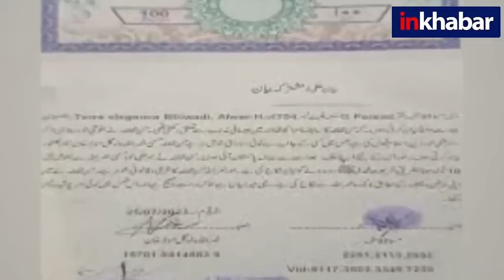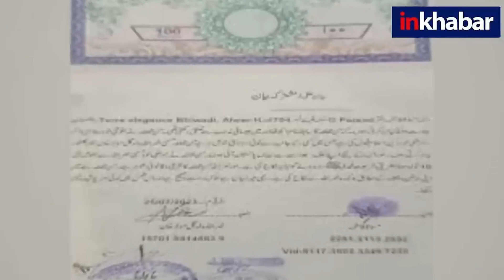Anju Nasrullah Story: Pakistan पहुंची अंजू के पति अरविंद ने खोले सारे राज, FIR में बताई सारी बात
राजस्थान के अलवर में भिवाड़ी से अपने पति और दो बच्चों को छोड़कर पाकिस्तान गई अंजू और उसके फेसबुक फ्रेंड नसरुल्ला के खिलाफ एफआईआर दर्ज की गई है. ये एफआईआर अंजू के पति अरविंद ने दर्ज कराई है.